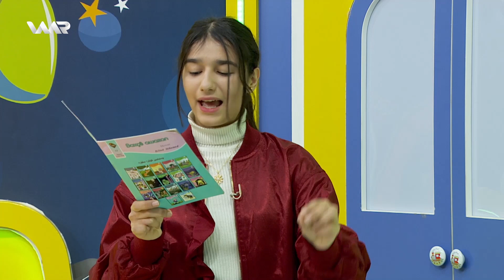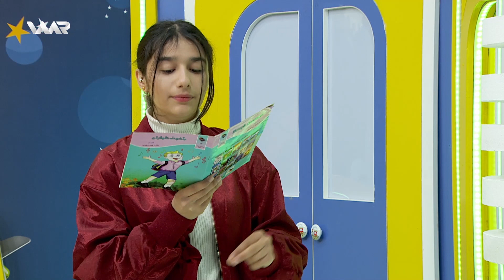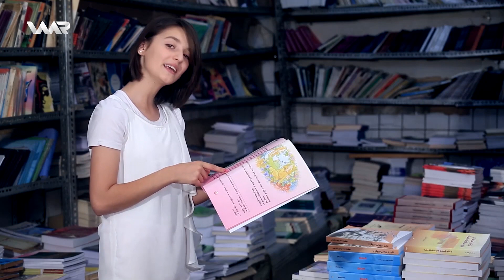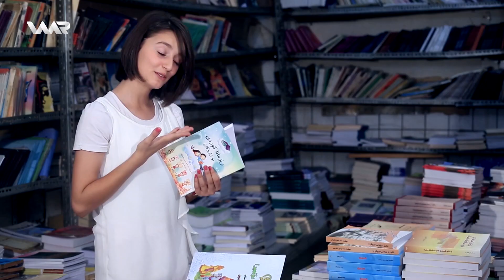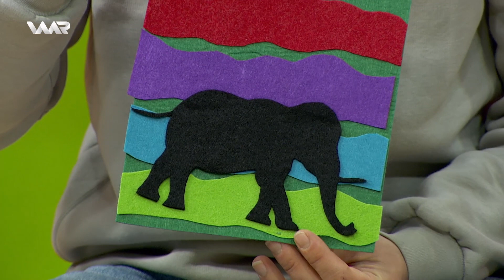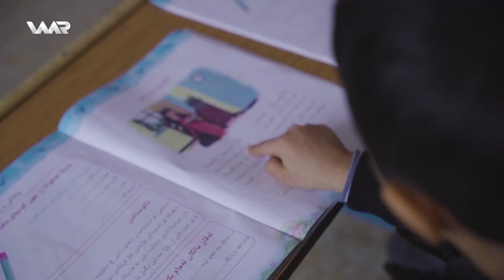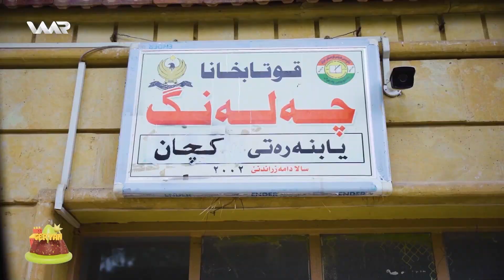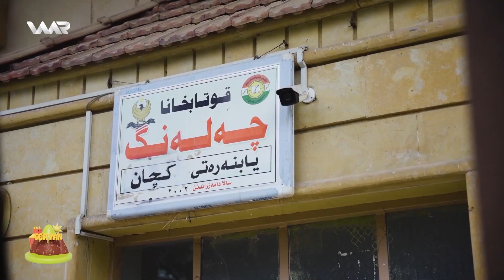Warê Zarokan 7 - Xeleka 140 | وارێ زارۆکان ٧ - خەلەكا ١٤٠